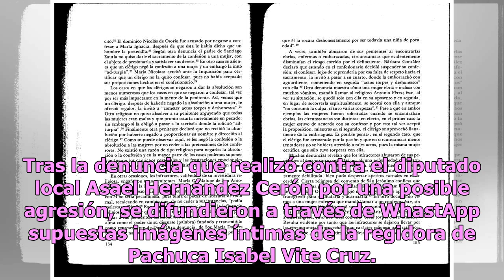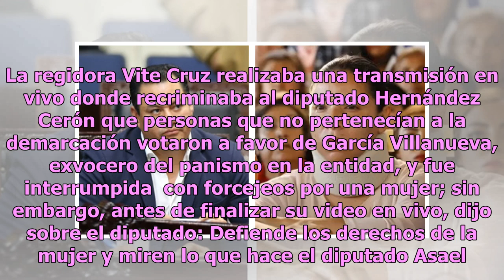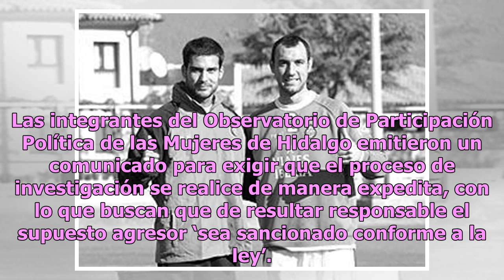Reprueban presunta difusión de fotos íntimas de regidora tras denuncia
Tras la denuncia que realizó contra el diputado local Asael Hernández Cerón por una posible agresión, se difundieron a través de WhastApp supuestas imágenes íntimas de la regidora de Pachuca Isabel Vite Cruz. El pasado domingo 2 de diciembre se realizó el proceso interno del Partido Acción Nacional ...